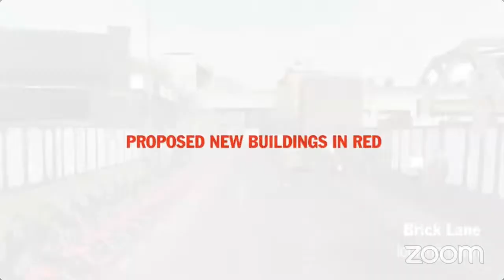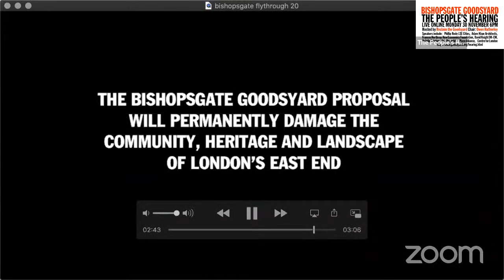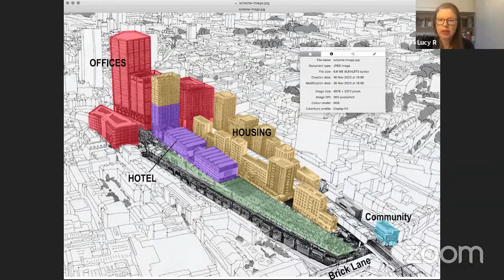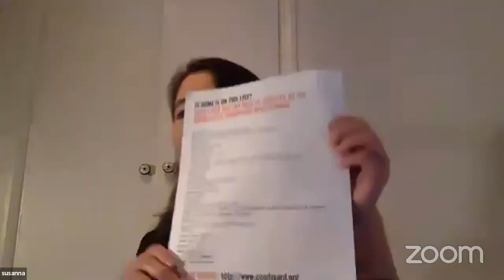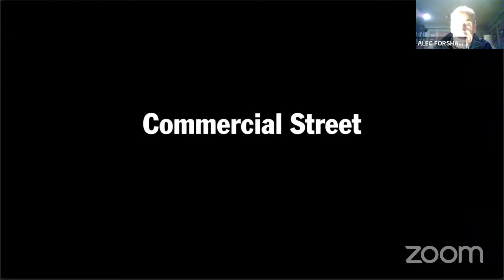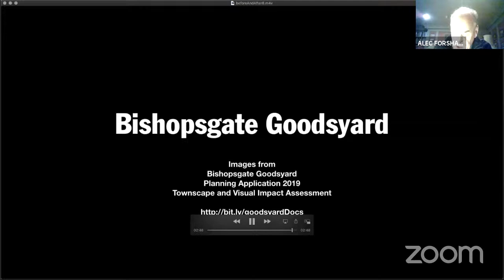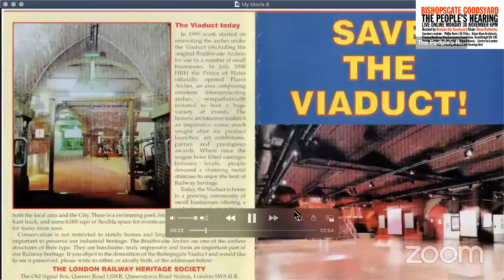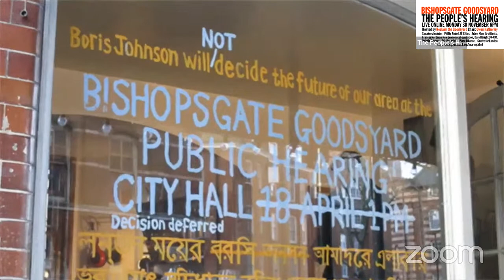Bishopsgate Goodsyard The People's Hearing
THE PEOPLE’S HEARING was streamed 30 November 2020
Chair Owen Hatherley. Organised by Stop the Monster - Reclaim the Goodsyard
As Sadiq Khan decides on the Bishopsgate Goodsyard site at a live hearing on 3 December 2020 we bring together experts and urban thinkers to hear their thoughts, concerns and warnings about approving these retrograde plans - and how to create a better Goodsyard. A report from the event has been sent to the Mayor and his planning deputy Jules Pipe.

Featuring:
CHAIR Owen Hatherley, writer and journalist
Frances Northrop, New Economics Foundation
Philipp Rode, LSE Cities programme
Richard Brown, Centre For London
David Chipperfield, Architect, in a letter of support
Professor Julie Futcher, researcher in climate responsive urbanism
Adam Khan, Architect
David Knight, urban strategist DK-CM
Eric Reynolds, founder, Urban Space Management / Container City
Alec Forshaw, Spitalfields Trust
Professor Michael Edwards, The Bartlett UCL
Joe Giddings, Architects Climate Action Network

THE PEOPLE’S HEARING
Introductions:
Lucy Rogers, Reclaim the Goodsyard
Owen Hatherley, Chair

Part one: residents sketch out the main objections
3-minute film showing the animated scheme (see on this channel)
Housing - Jonathan Moberly, local resident
Light - Susanna Kow, resident of the Boundary Estate
Heritage - Alec Forshaw, Spitalfields Trust, with slides
Small business - a 3 minute film of local traders

Part two:  Current work in relation to these
Frances Northrop, New Economics Foundation, on local economy
Richard Brown, Centre for London, on Post Covid Manifesto
Dr Julie Futcher on the environmental impact of tall buildings
David Knight, urban strategist DK-CM, on community input into big urban sites

Part three: The Goodsyard site
3 minute film on the history to 2015 (see on this channel)
Eric Reynolds, Urban Space Management, on temporary uses
Philipp Rode, LSE Cities, on the Goodsyard and alternatives for the site
Adam Khan, Architect, on a vision and better practice

Part four: discussion
The work of David Chipperfield and his letter to the campaign
Professor Michael Edwards
Owen Hatherley
Frances Northrop
Joe Giddings, founder of Architects Climate Action Network (ACAN)
Rupon Miah, resident of the Boundary Estate

Thanks and Conclusion